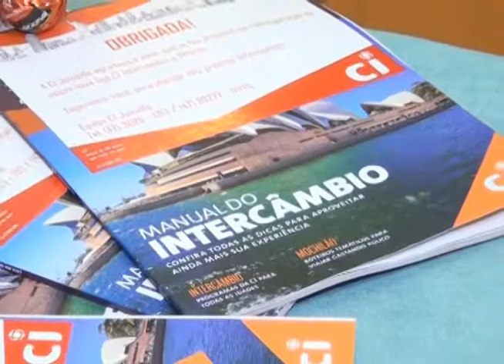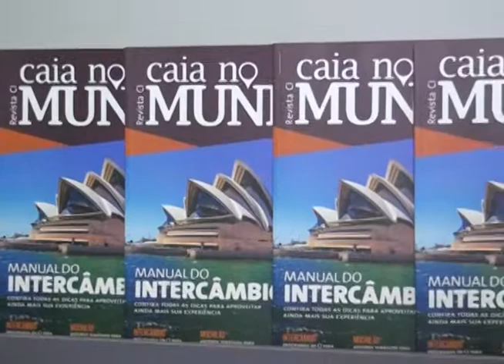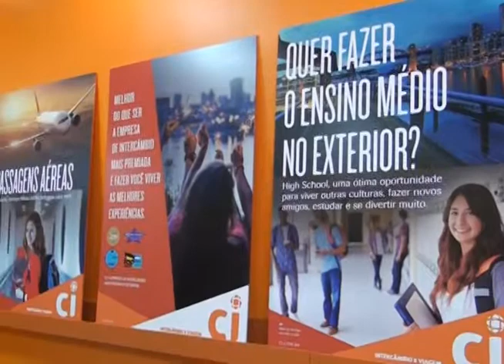CI Intercâmbio e Viagem